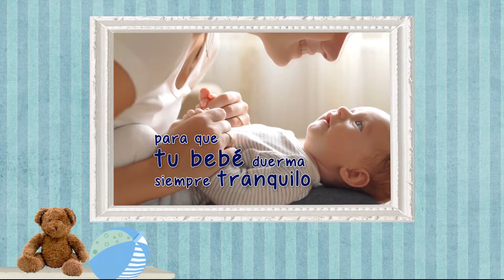Gripe y guardería: lo que hay que tener en cuenta